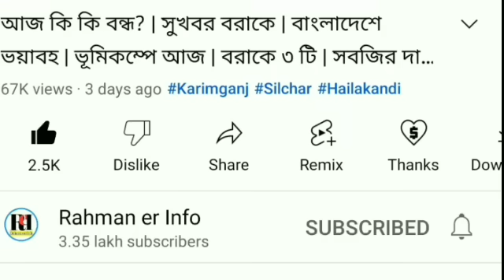মুখ্যমন্ত্রীর ঘোষণা | কাল মোদি | শিলা বৃষ্টির খবর | মুখ্যমন্ত্রী মাদ্রাসা ছাত্রদের | কাল আসামে,Barak